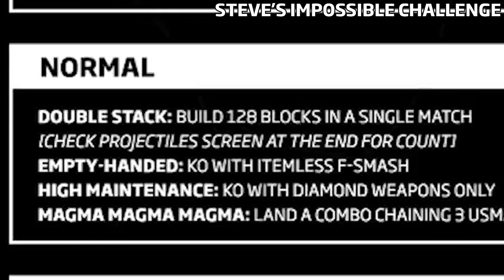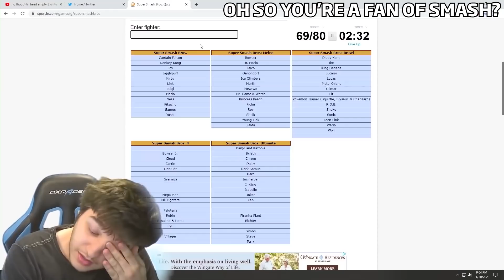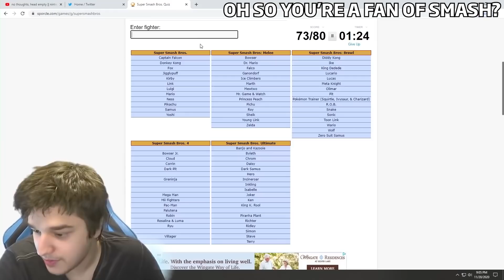PANDA'S BEST OF 2020!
2020 didn't look like what we expected a year ago, but that doesn't mean we shouldn't celebrate the best moments we had throughout it! Here's to all the players, talent, staff, editors, and, most importantly, viewers like you who helped 2020 be our most fun year on YouTube yet!